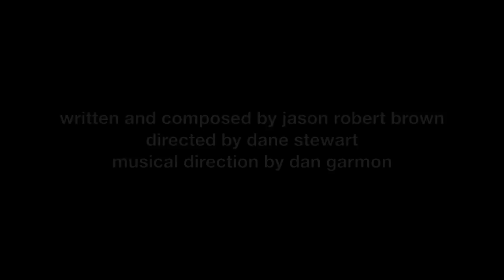the last five years (a classic production) trailer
Classic Productions presents The Last Five Years, a musical in conjunction with Players' Theatre April 19 & 20.

This classic production was written and composed by Jason Robert Brown.

Jamie: Ryan Peters
Cathy: Elizabeth Conway

Artistic Director: Dane Stewart
Musical Director: Dan Garmon